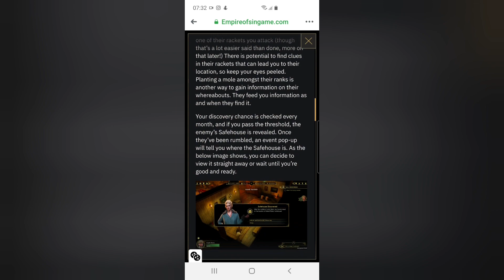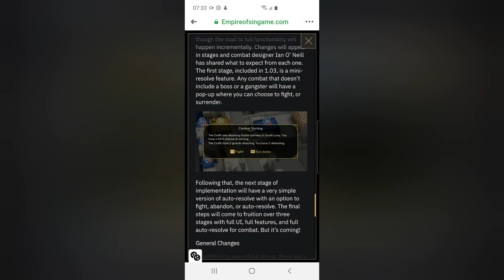Empire of Sin PATCH TEASE 1.03 what we can look forward too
Empire of Sin PATCH TEASE 1.03 what we can look forward too, in this video we talk about the hiding the safehouses, tougher Ai, auto resolve and no more fast travel!

Any purchases using the links below, help the channel and little and go towards giving you more content.